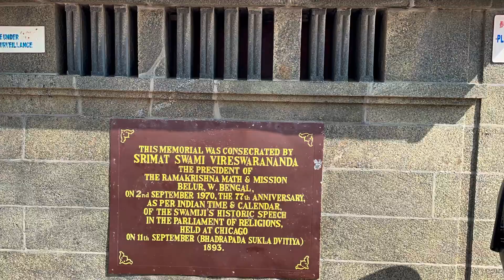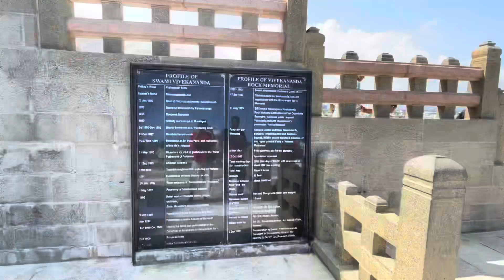Vivekananda Rock Memorial